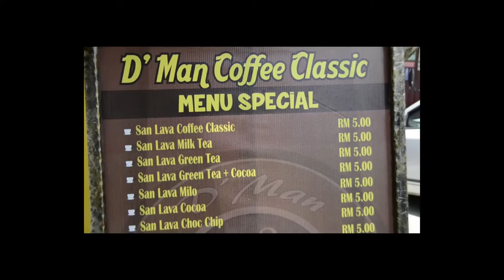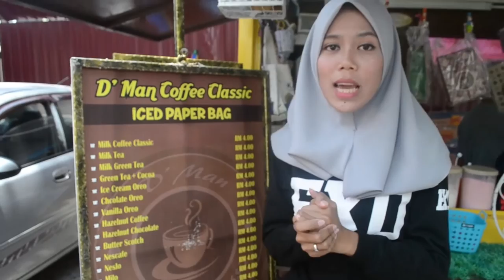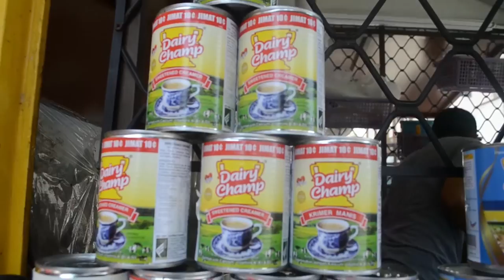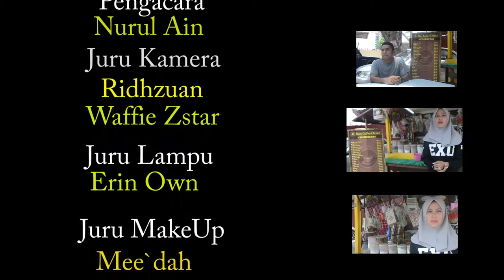Projek Akhir TV KOLEJ YAYASAN PAHANG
Submit our lecture Madam Zimah Kasran
D`man Kafe Ice Paper Bag
Jalan Tun Ismail 2
Kuantan Pahang
From Journalist Student Sem 4
Thanks For all
Please Vote